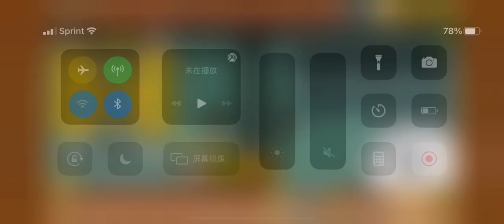猫咪大战争腐化本能的秘境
双墙40/92，割草40，复仇30，狂腿40，僵尸54
使用超激
亡者无仲力30级二阶暂停
古龙30级二阶
空帝雷30级二阶击退
EX大型单位
宫木武藏30级三阶
凡事小心前面小心小人偷塔
慢慢地16500再出猫
重点↓↓↓
留猫炮让第二只熊钻地失败
只要运气不差就肯定能过